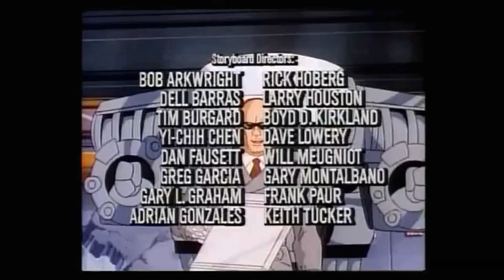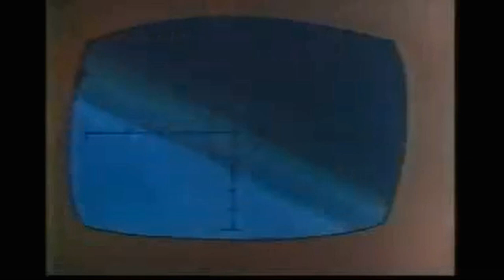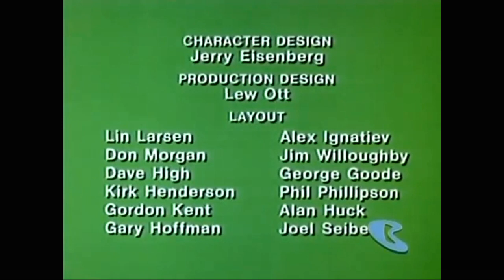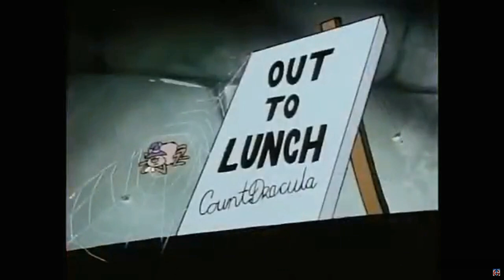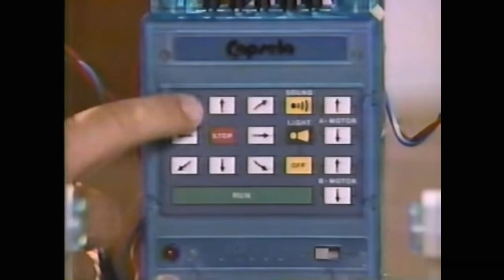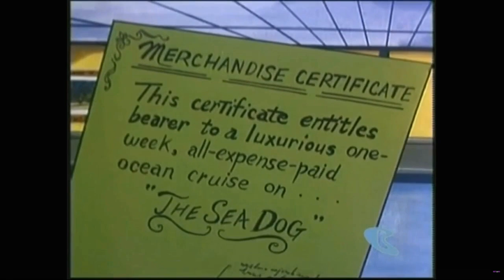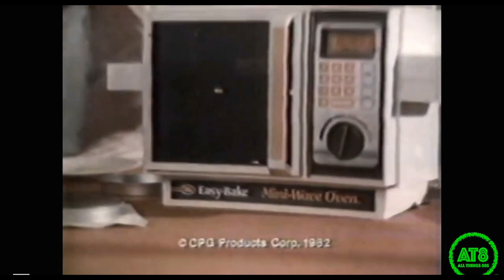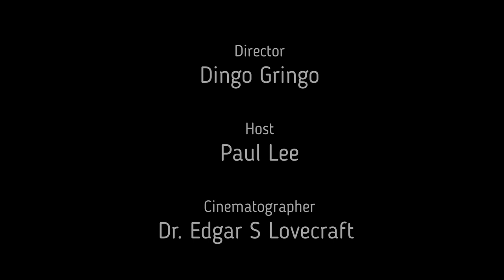Saturday Morning Serials ep 46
his week Paul brings you more cartoons from your childhood. With Robocop, Qbert Pitfall, Thing, Kissyfur and Many more